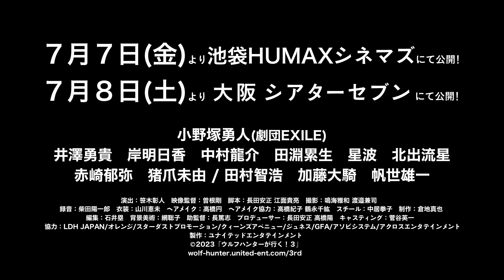映画「ウルフハンターが行く！ 人狼 三国志編」予告編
「ウルフハンターが行く！ 人狼 三国志編」2023年7月7日（金）公開

あらすじ：西暦2148年。中国大陸は狼族に占領され混沌としていた。三国志の時代に暗躍した狼族が原因だと判明すると、司令官はウルフハンター003をその時代へ送る。指導者・董卓の背後にいる人狼を駆逐する作戦を遂行するため、003は長安近郊の山寺に潜入する。

解説：推理ゲーム『人狼ゲーム』をモチーフに、舞台の臨場感と映像作品の見せ方を融合させた、シリーズ第3弾。三国志時代の中国を舞台に、潜入したウルフハンターたちが未来のために人狼の駆逐に挑む。演出は劇団絶対王様の笹木彰人。映像監督は『カメラを止めるな！』の曽根剛。出演は劇団EXILEの小野塚勇人、井澤勇貴、岸明日香、中村龍介ら。

(c)2023「ウルフハンターが行く!3」